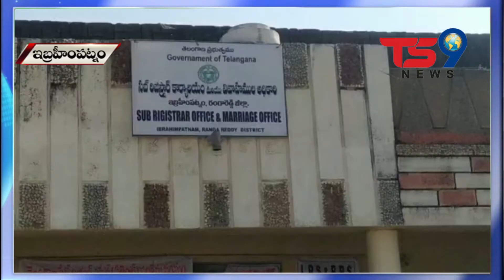రంగారెడ్డి ఇబ్రహీంపట్నం సబ్ రిజస్ట్రేషన్ కార్యాలయం ఎదుట రియల్ ఎస్టేట్ డాక్యుమెంట్ రైటర్స్ ల ధర్నా